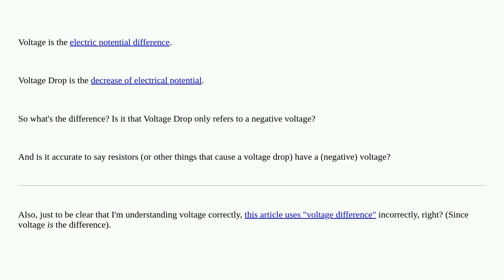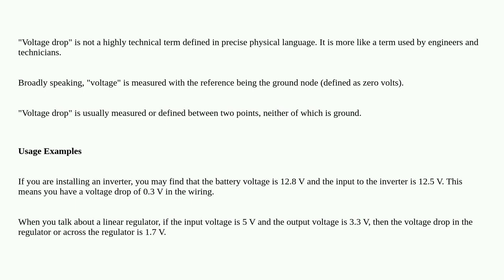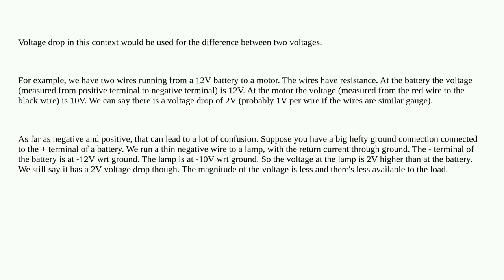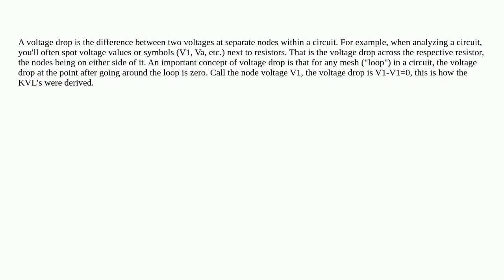What is the difference between Voltage and Voltage Drop?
A special thanks goes out to the community

  voltage voltage-drop